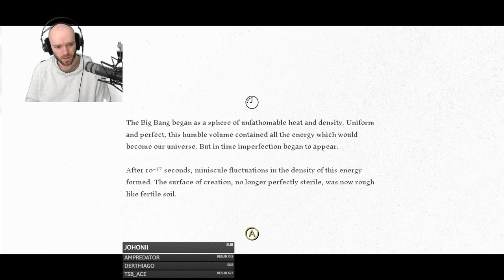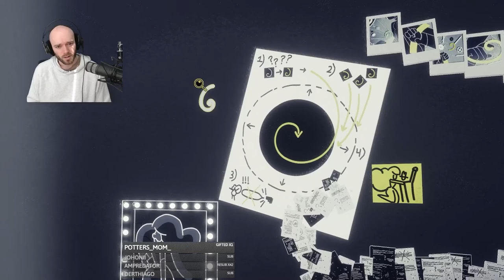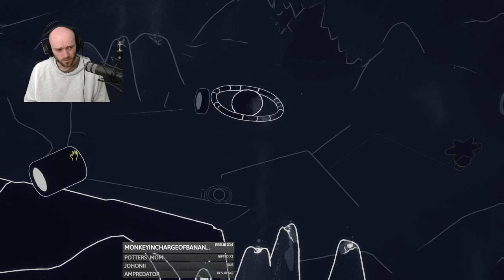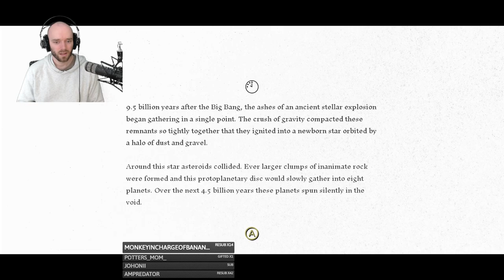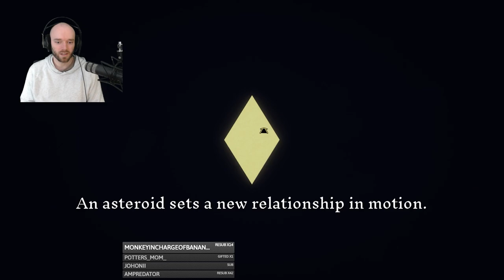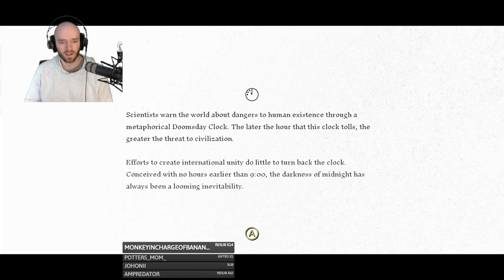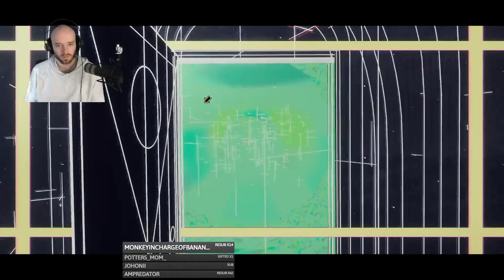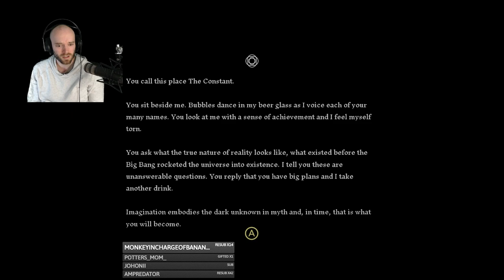Genesis Noir - Full Playthrough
I play Genesis Noir an adventure game spanning time and space. Compelling visual style and I greatly enjoyed the first half but I felt the game dragged on for too long.